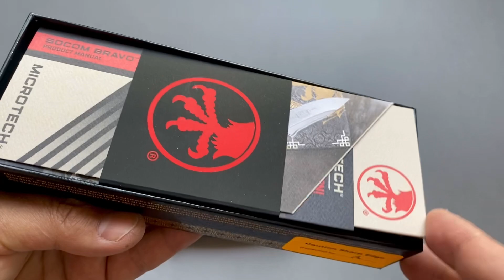Microtech Socom Bravo S/E Microtech Socom Bravo T/E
Microtech 261-1DLCTCFTIS Socom Bravo T/E - DLC Titanium Bolster - Carbon Fiber - DLC Blade

Microtech 260-1DLCTCFTIS Socom Bravo S/E - DLC Titanium Bolster - Carbon Fiber - DLC Blade